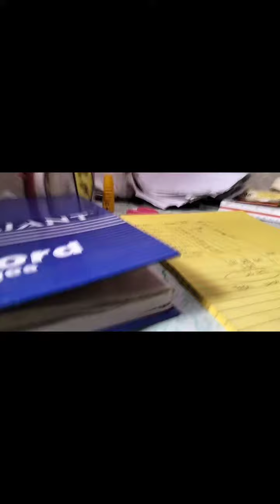DAY#3NI SAVER,BIGLA ULAN KAYA NATAKOT,BAHA KASI .SIGAW NAMA,Y 😭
Day 3.Pet lover.